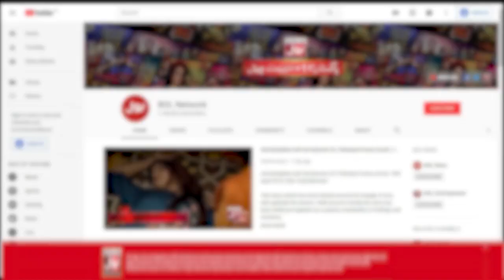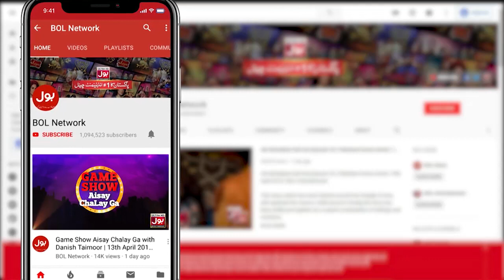Areeshay Soomro And Sharahbil Fight | Maria Wasti | Ahmad Ali Butt New Show | BOL Entertainment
Areeshay Soomro And Sharahbil Fight | Maria Wasti | Ahmad Ali Butt New Show | Chatti Ke Bachay Apse Achay | BOL Entertainment